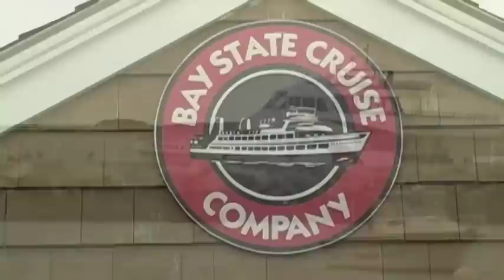Vera Farmiga - Provincetown Film Fest ~ Excellence in Acting Award ~ Stephen Holt Show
Stephen Holt talks to Vera Farmiga, who is being honored for Excellence in Acting at the Provincetown International Film Festival 2011. She also discusses her directorial debut with the new film "Higher Ground."

Camera & Editing - Mayid Guerrero